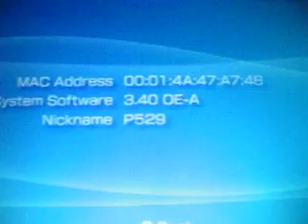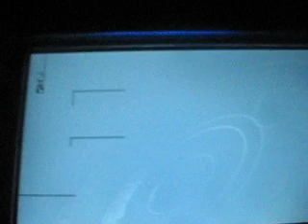PSP v3.50 Exploit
This is the Lumines exploit running on v3.40oe-a although it will workwith ALL firmwares. Expect a downgrader soon. (Note: EUR Version)